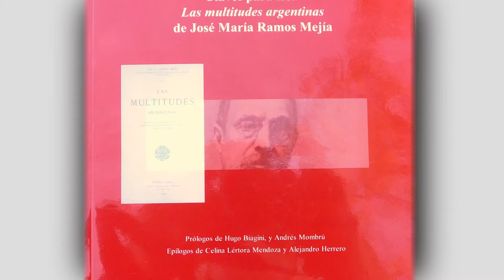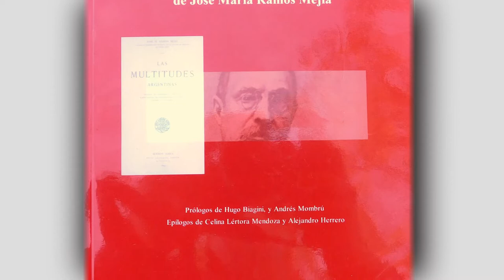Laura Guic - La UNLa te lee📖 Edición 2022🔥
📚Hoy en la UNLa te lee nos acompaña Laura Guic y nos recomienda “Claves para leer las multitudes argentinas de José Ramos Mejía”, un libro de su autoría, producto de investigaciones que se realizaron en la UNLa.

✒️Laura es egresada de la UNLa y docente investigadora del área de Historia del Departamento de Humanidades y Artes.

Edición 2022 - Temporada 3🔥